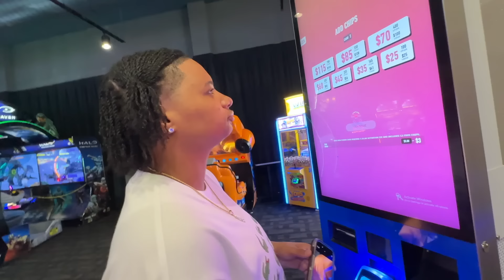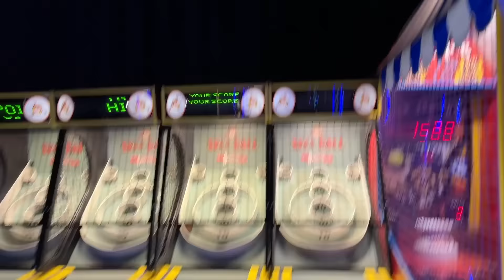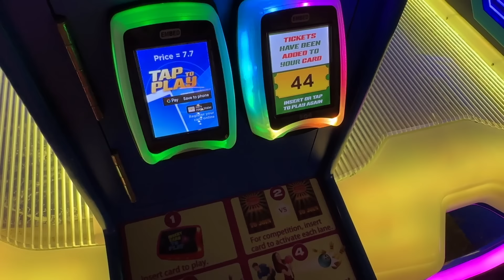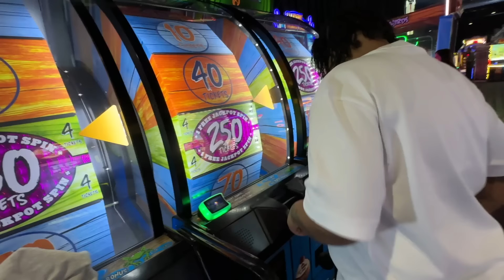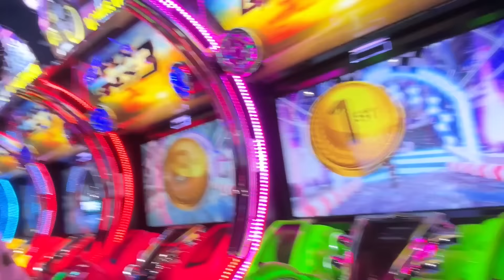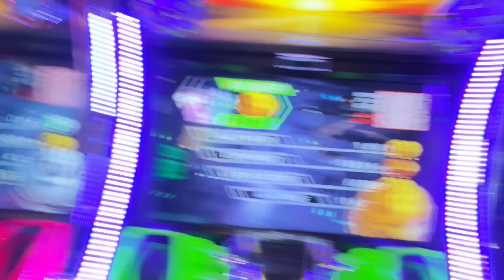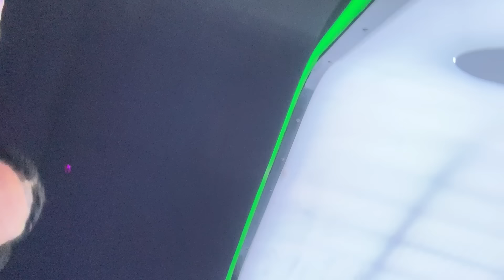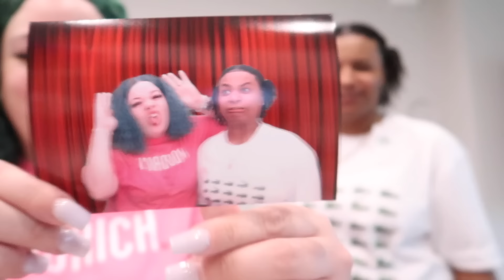DAVE AND BUSTER'S SCAMMED US FOR OUR MONEY